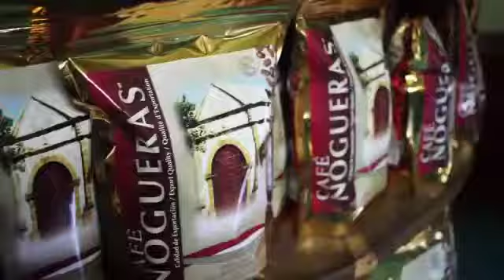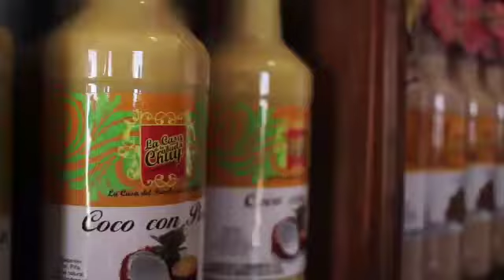Feria del ponche, pan y café 2019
Promocional de la feria del ponche, pan y café 2019 en el pueblo mágico de Comala.